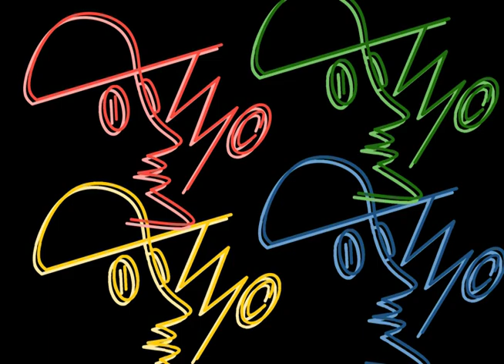TMC - Bande (GG 1.3 Extra)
Title: Bande
Artist: TMC
Album: Ghetto Gold 1

Producer: SD&A
Mix & Mastering: SD&A & Borja Pérez
Studio: Trouble Records
Video & Cut: Demon Hand Productions